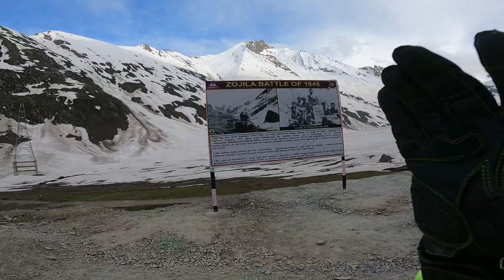switzerland ஐ மிஞ்சும் நமது தாய் நாட்டில் ZOJILA pass பீர் பஞ்சால் மலைத்தொடர்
"Zojila Pass" is a mountain pass located in the Indian-administered territory of Jammu and Kashmir. It is an important strategic and transportation route connecting Ladakh with the rest of India.
1. Zojila Pass altitude
2. Zojila Pass road conditions
3. Zojila Pass weather
4. Zojila Pass connectivity
5. Zojila Pass importance
6. Zojila Pass history
7. Zojila Pass infrastructure
8. Zojila Pass transportation
9. Zojila Pass travel tips
10. Zojila Pass tourism
11. Zojila Pass adventure
12. Zojila Pass trekking
13. Zojila Pass safety
14. Zojila Pass closure
15. Zojila Pass updates